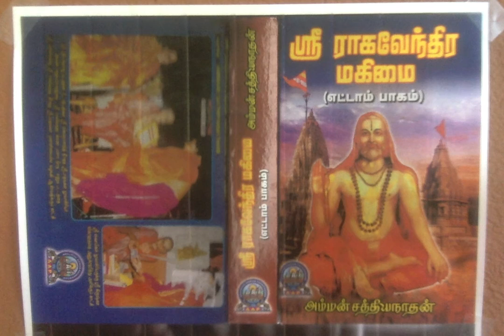Sri Raghavendra Mahimai 8 - ஸ்ரீஸுமதீந்திரரும், ஸ்ரீகோபாலதாஸரும் வியந்த கிரியம்மா